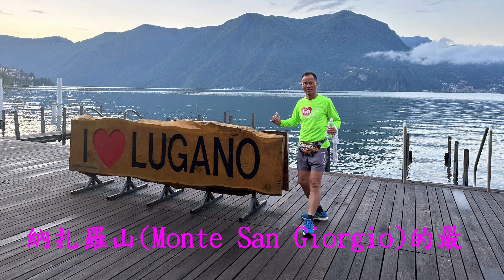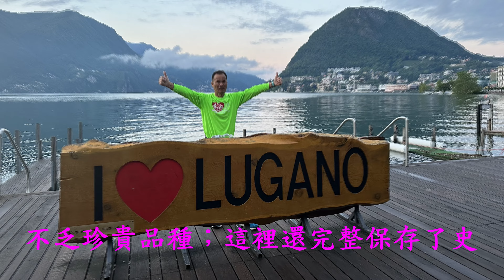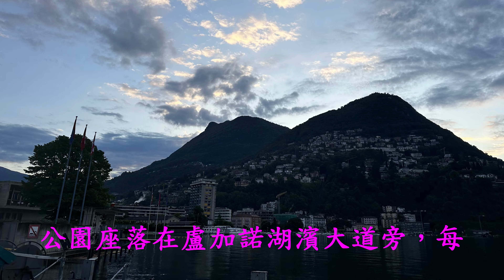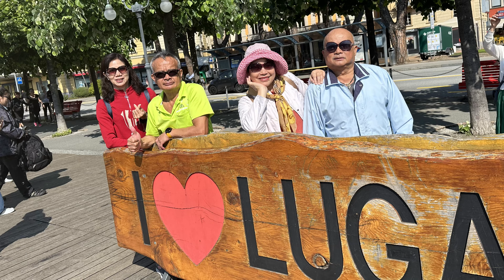瑞士~盧加諾湖-艾曼紐十字拱廊遊記4K